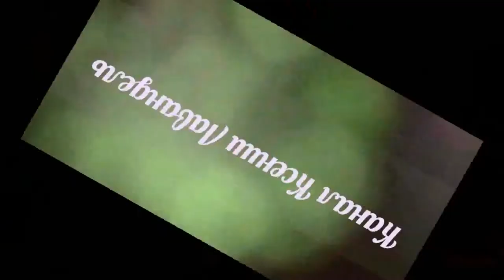#5 Tannenbaum. Рождественская ёлка.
Мой новый канал на ютуб: Freya Grünewald
Там я выкладываю короткие Shorts из наших путешествиях, немного рецептов, видео о ремонте и многое другое.

Минута будней в Германии. В этом видео вы увидите, как выглядят елки в торговых центрах Германии.